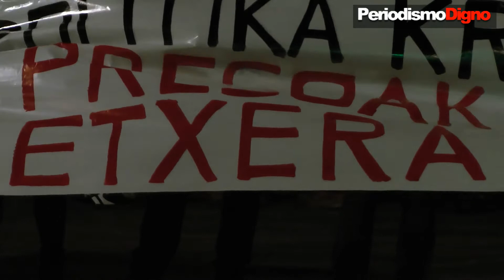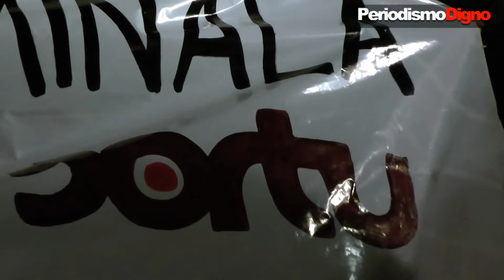Sortu rechaza la ley penitenciaria del Gobierno del PP - PeriodismoDignoTV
Mikel Gasca (@MikelGasca) para PeriodismoDignoTV (@pdigno)

16 de Diciembre de 2014, Donostia, Euskal Herria

Alrededor de 200 personas acudieron a la convocatoria realizada por Sortu para mostrar su absoluto rechazo a la ley penitenciaria vigente del gobierno del PP. La concentración se ha llevado a cabo en frente de la catedral del Buen Pastor de Donostia bajo una tenue lluvia. Los convocantes han desplegado una pancarta en la que se podía leer “Stop espetxe política kriminala-Fin a la política criminal penitenciaria” y Presoak etxera-Presos a casa”. Tras media hora de concentración los congregados han dado por finalizada su protesta.

Canal Oficial de Periodismo Digno, periodismo ciudadano, alternativo e independiente